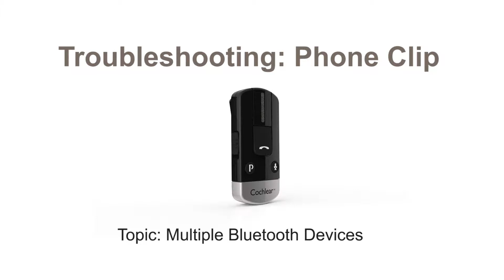Phone Clip troubleshooting: Multiple Bluetooth devices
Cochlear implant recipient Roger explains how to connect and disconnect to multiple bluetooth devices with the Cochlear Wireless Phone Clip.